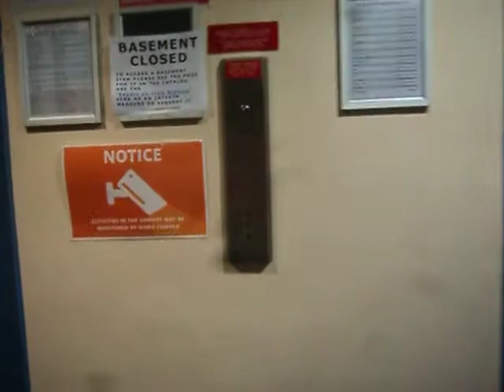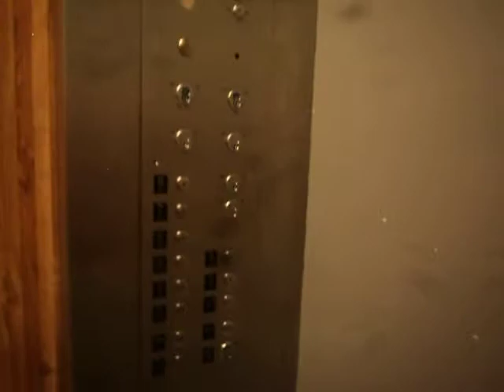Westinghouse Blue Elevators at UH MD Anderson Library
Riding Blue elevators at UH MD Anderson Library in Houston, TX.